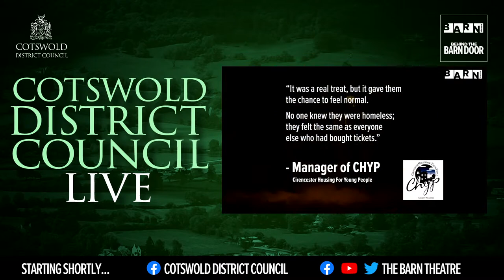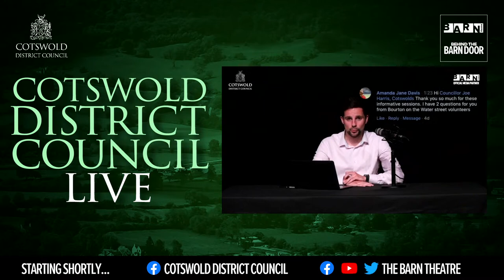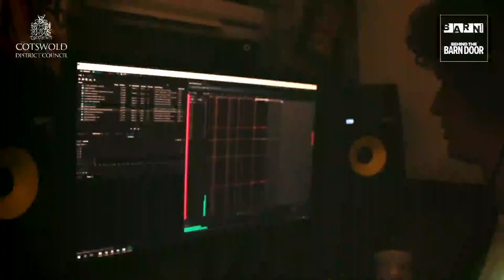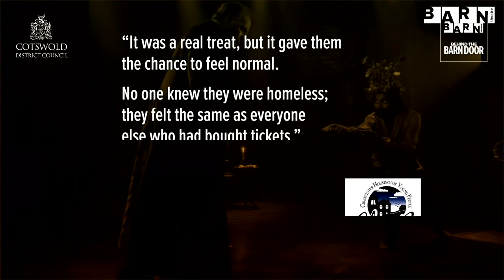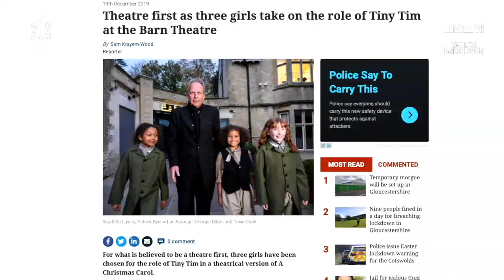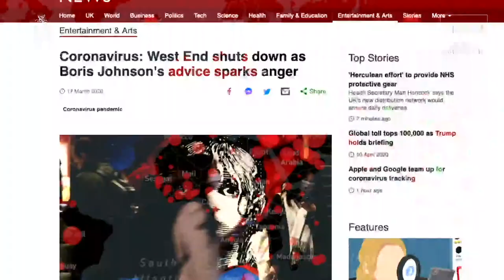Cotswold District Council Live with Joe Harris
Join Cotswold District Council leader Joe Harris for another episode of Cotswold District Council LIVE where you can ask your questions, understand what's happening in your community and hear about how you can make lockdown a little bit more interesting!

You can watch live from both the Cotswold District Council Facebook page and Barn Theatre's Facebook, Twitter and YouTube channels!